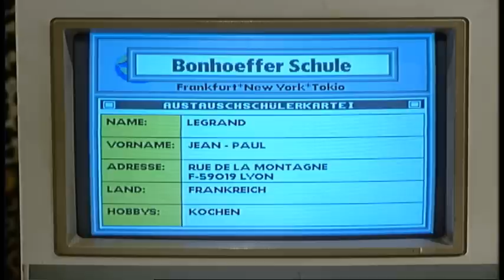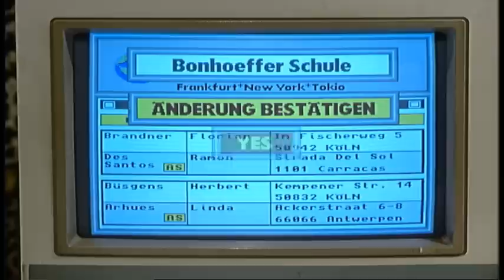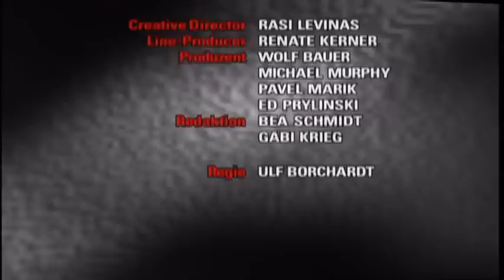Verbotene Liebe - Folge 211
Es tut mir leid für die geringerer Qualität

Tanja stellt klar, sie wird keine überstürzte Entscheidung bezüglich ihrer Schwangerschaft treffen, und sie hat die Absicht herauszufinden, wer der Vater des Kindes ist. Sie bittet Jan um Hilfe wegen einer Unterkunft. Da Jan Julia und Nicole Tanjas Rückkehr nur wenig überzeugend erklären kann, weckt er bei ihnen Misstrauen und Neugier. Florian holt sich bei Maren die Bestätigung, dass ihm beim Hacken im Schulcomputer nichts passieren kann. Er löscht Boring Mary und weist sich einen Jungen zu, der ihm wesentlich interessanter scheint: Ramon dos Santos. Gleichzeitig holt er auch noch eine Kleinigkeit für Anna aus dem Computer: Die Lösungen für die anstehende Chemieklausur. Arno kommt resigniert von seiner kurzen Reise zurück. Niemand will ihm aus seiner finanziellen Misere helfen. Da entdeckt er in der Post eine Anfrage wegen eines Auftrags. Als er am nächsten Tag die Einzelheiten erfährt, kann er nicht umhin, sofort zu unterschreiben. Die Familie freut sich, dass es endlich wieder aufwärts geht. Mit ihr freut sich auch noch jemand: Clarissa. Arno hängt an ihrem Haken ...